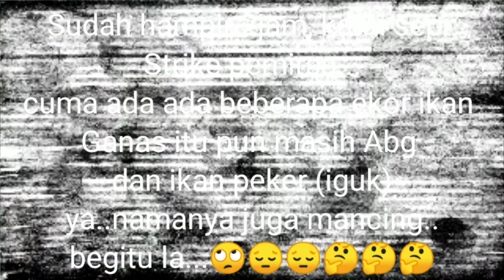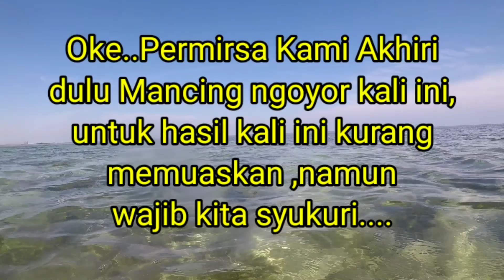strike ikan karang || mancing ngoyor di karang dangkal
Assalammualaikum , pemirsa video kali ini Saya mancing ngoyor lagi, sensasi strike ikan karang, walaupun kecil, di spot terdekat, namun jarak untuk menuju ke spot sangat la jauh dan medannya sangat la ekstrim ,kami harus berjalan sangatlah jauh.

joran tegek kenzi Black panther 360cm
menggunakan udang kupas

ikuti terus update video dari channel Endra Belitung

suport agar channel ini bisa berkembang dan pastinya bisa membuat Pemirsa terhibur,

wassallam...